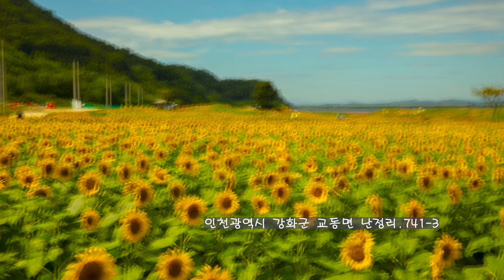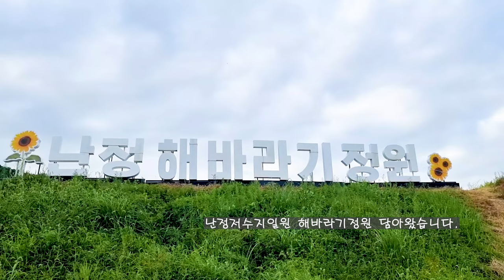강화# 해바라기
올해 마지막 해바라기~♡
인천광역시 강화군 교동면 난정리741-3
난정해바라기 마을정원
산책로, 원두막, 주차편해요.
입장료 2000원.

2. 음원출처
 공유마당
3. 음원 출처: